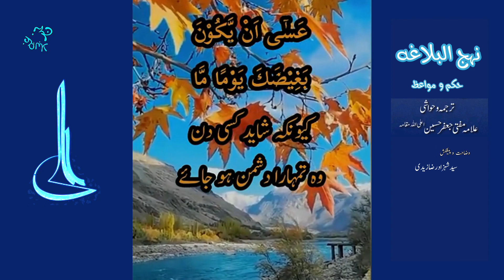Nahuatl hikmat 268 | دوستی و دشمنی میں احتیاط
Refrance : Nahjulblagha Hikmat
Tarjuma o Hawashi : Allama Mufti Jaffar Hussain a
Voice : Syed Shahzad Raza Zaidi
Edit : Syed Shahzad Raza Zaidi
presentation : Syed Shahzad Raza zaidi
sharhe nahjul balagha
nahjul balagha khutba
nahjul balagha
Islam
syed razi
دوستی و دشمنی میں احتیاط
dosti o dushmani main ehtiyat